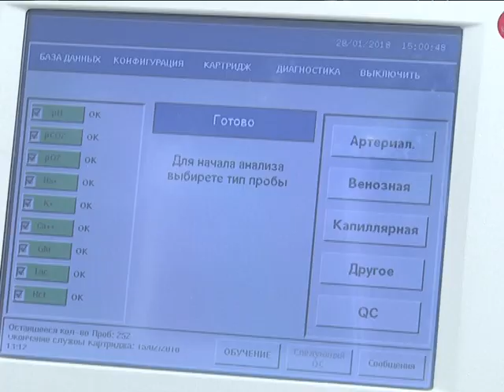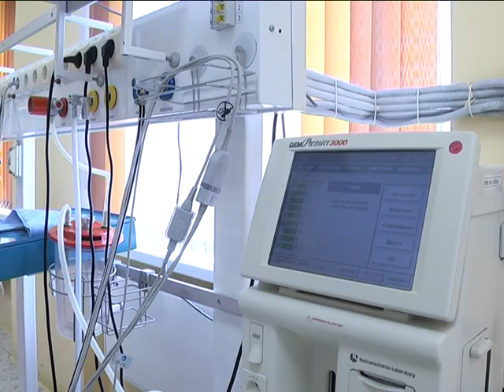2018-10-04 г. Брест. Внимание, опасность: отравления грибами. Новости на Буг-ТВ.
С началом сезона сбора лесных изысков – грибов, как показывает практика и неутешительная статистика, жизнь начинает «кипеть» не только на рынках города, но и в больницах. Этой осенью от ядовитых лакомств уже пострадали шестеро жителей Брестской области, из которых двое – 11-летние дети. Врачи призывают быть осторожными и внимательными в так называемом «грибном» деле.